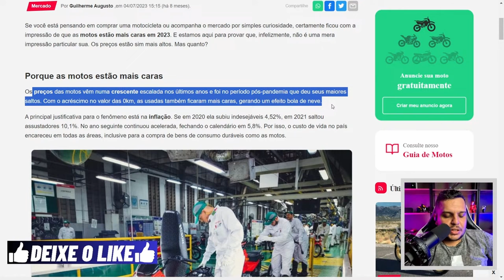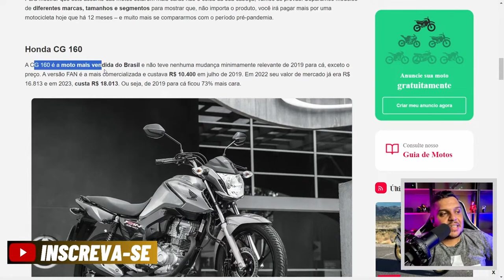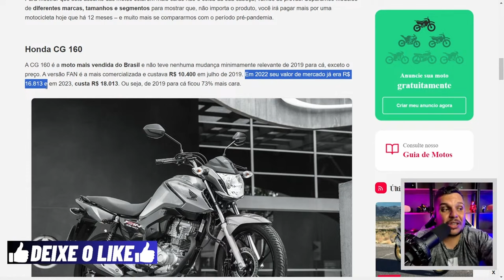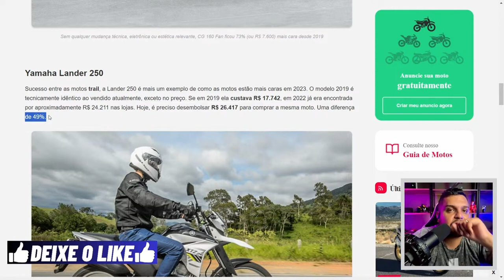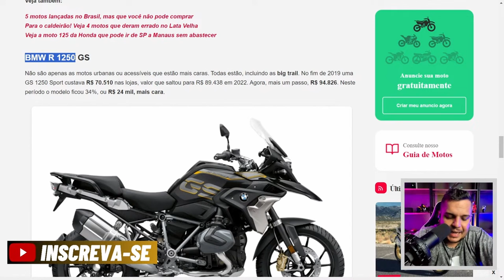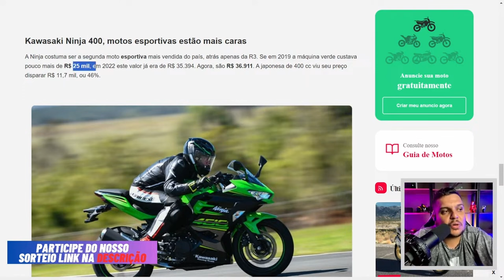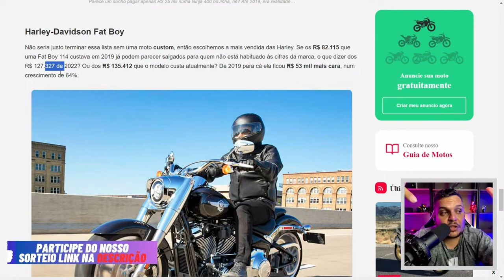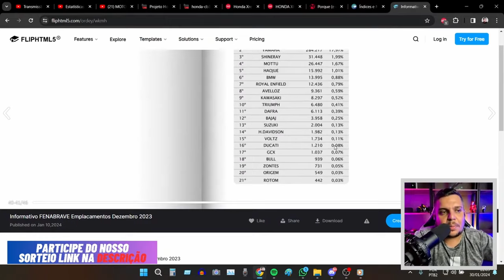🚨A EXPLOSAO do PREÇO DAS MOTOS de 2019 até 2024 - CG160, LANDER 250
✅Haya Creations✅
Film Maker
✅Vulcan Radical Store✅
Endereçõ: Rua Marquês do Herval, 95 - Centro
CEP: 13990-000